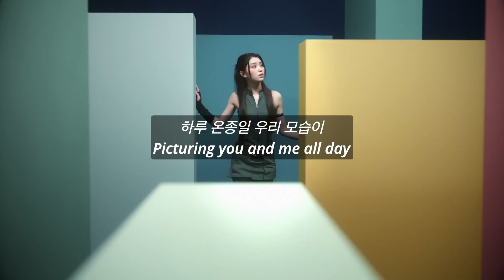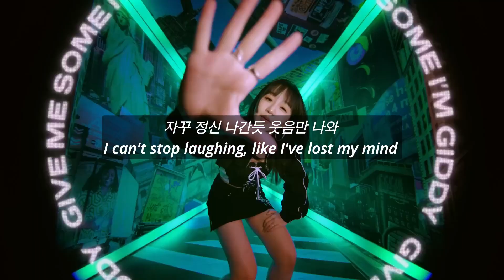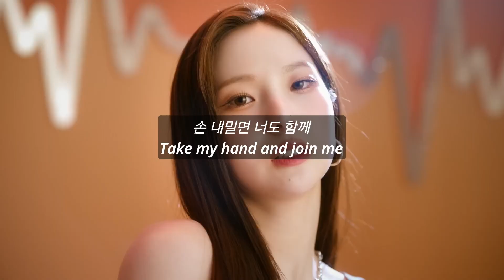Kep1er - "Giddy" Rap Cover (케플러 신곡 랩으로 커버하기) Subtitled MV 뮤비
Weekly K-Pop Remake #10: Kep1er(케플러)  - Giddy

베이스가 너무 좋아서 커버를 안 할 수 없었음.

Lyrics:

우주를 헤매던 날 끌어당긴
네 행성의 강력한 중력에 빠져
블랙홀처럼 벗어날 수 없어
행선지를 아예 바꿔 널 향해 다가갔어

Jeez

말이 안 돼
이렇게 멋지다니 반칙인데
네 궤도에 진입해 안착하네
대기권에서 준비해 난 착륙할 때를

Time for landing

Tu-du-du-du, tu-du-du-du
처음 봤지 난 외계인
Tu-du-du-du, tu-du-du-du
우린 다른 존재겠지

근데 이 느낌은 뭘까
가슴이 뛰어와
숨이 또 벅차고
꿈에서 널 봐

밤엔 네 생각에 눈이 감겨와
너도 나와 같을까

You make me giddy, giddy, giddy, giddy all day
Giddy, giddy, giddy, giddy all night
하루 온종일 우리 모습이
아른아른, 아른아른, oh my

So good, I feel giddy, giddy (Woo)
So good, 문이 열린다면 (Aw)
I'm giddy, giddy, giddy, giddy all day
손 내밀면 너도 함께 so giddy
Up, keep it up, keep it up

널 만나면 마치 딴 사람 마냥
자꾸 정신 나간듯 웃음만 나와
현실의 경계를 마구 허물어 버린
넌 어느 차원에서 나온 걸까

그래 결심했어
나는 널 위해서
내가 떠난 지구를 잊어버리기로

우주선에 연료가 떨어져도 I know
I've got nowhere to go back but 너에게로

Yo

가뿐히 해냈지
난 사뿐히 landing
내가 착륙하자마자 넌 뺏지

내 마음 그리고 여권
이제 못 빠져나가
네 왕국에 난 불법체류자 됐지

네가 하늘의 별과
다른 게 뭘까
사람이 아니라도 상관없어 난
내 세계관은 붕괴된 지 오래야
Be my eternal sunshine or my Cassiopeia

I was cruisin' through the galaxy, searchin' for a remedy,
When I stumbled on this planet, it was somethin' so heavenly.
Your gravity was pullin' me, couldn't break away,
As I got closer, I knew I had to stay.

You were a new world, uncharted, an alien queen,
So different, yet attractive, like nothin' I'd seen.
Your atmosphere was breathin', it was givin' me life,
I knew I had to land, baby, just to make you mine

Giddy like a kid, as I touch down on your surface,
Explorin' every inch, I'm an astronaut with purpose.
I'll be your rocket ship, be my interstellar compass,
Gonna be so lit, we can make this journey boundless.

You really make me

So good, 맘이 열린다면 (Aw)
지금부터 우리 둘이, so giddy
So giddy